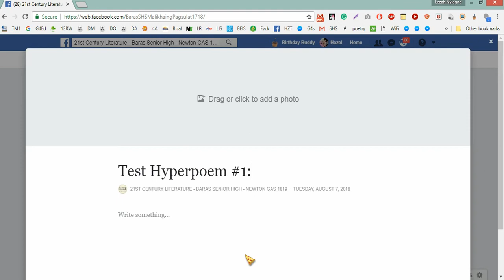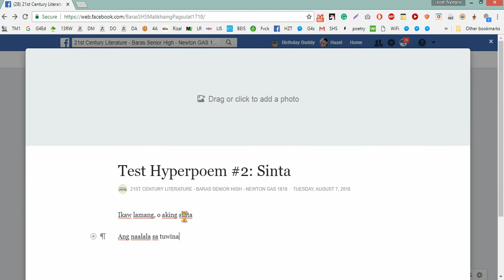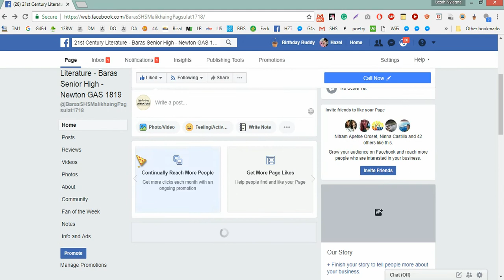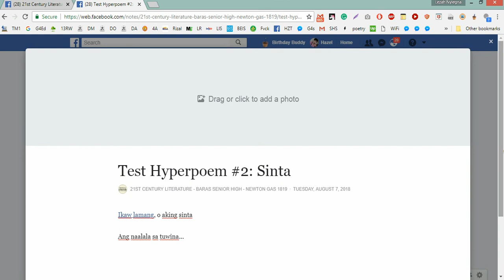How to Create Hyperpoetry using Facebook Notes